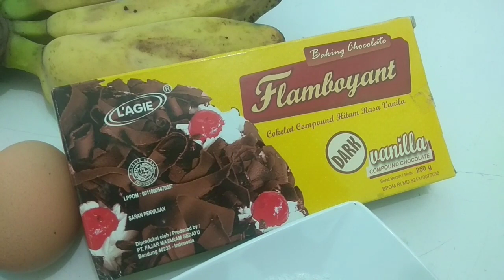RESEP PISANG MELELEH CEMILAN KEKINIAN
Silakan dicoba ya teman2 Resep Pisang Meleleh ini...

Ini salah satu olahan pisang kalo temen2 sudah bosan makan pisang goreng biasa. Anak2 juga bakal suka ini karna ada tambahan coklat dan keju di dalamnya 😍

Bagi yang mau pakai resep ini buat jualan juga silakan yaaa...

Semoga video ini bermanfaat buat teman2...

Mohon klik tombol Like yaa kalau teman2 suka video ini.

Dan kasih Komen dong di bawah ini, kira2 bikin resep olahan dari bahan apalagi yaaa???

Terimakasih.